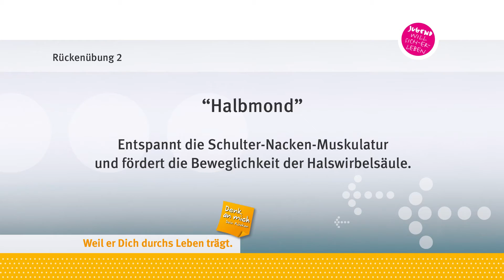JWSL-Rückengymnastik: Halbmond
Rückengymnastikvideo der Aktion "Jugend will sich-er-leben" mit Susanne Petry.

Die Videos können als Vorlage für eigene Rückengymnastik entweder alleine oder in Kombination verwendet werden. Am Anfang steht jeweils die Ausgangsposition
Es sind keine Hilfsmittel, keine besondere Kleidung und keine besonderen Räumlichkeiten für die Übungen notwendig.

Bitte bachten: Die Videos sind kurz gehalten. Dehnungen sollten jeweils etwa 30 Sekunden gehalten werden. Wiederholungen sollten 15 mal durchgeführt werden.